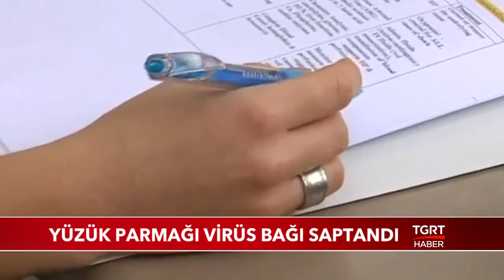Denizde ve Havuzda Virüs Bulaşır mı?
Havanın ısınmasıyla gözler sahillere ve havuzlara çevrildi. Peki salgın döneminde yüzmek ne kadar güvenli? Uzmanlar riski nasıl değerlendiriyor?